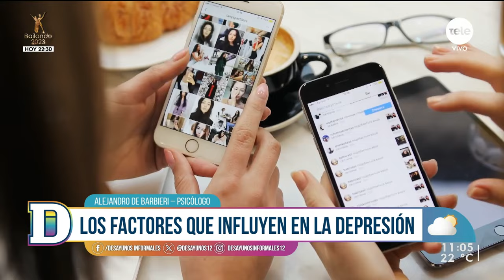Revolución del Colibrí: apoyo psicológico gratuito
En el estudio recibimos al psicólogo Alejandro De Barbieri, con quien hablamos sobre el servicio de "contención, apoyo y herramientas a personas que necesiten una mano y que por el momento, no puedan recurrir a una consulta psicológica". Además conversamos sobre la importancia de la salud mental y cómo tratarla.